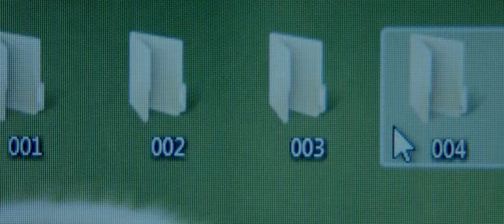Saving Zoë (2019) | Trailer HD | Based on Best Selling Novel | Jeffrey G. Hunt | Drama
After the murder of her sister Zoë, Echo is determined to uncover the truth. With Zoë's diary as her guide, Echo finds herself sucked into the darkness of her sister's world and uncovers how one small decision can lead to tragic consequences.

Director: Jeffrey G. Hunt
Writers: LeeAnne H. Adams, Brian J. Adams, Alyson Noël
ActorsLaura Marano, Vanessa Marano, Gloria Whigham, Ken Jeong, Chris Tavarez, Nathaniel Buzolic, Michael Provost
Genre: Drama